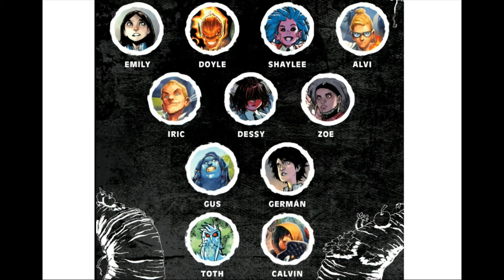Strange Academy #2 Video Review - Back to (Magical) School